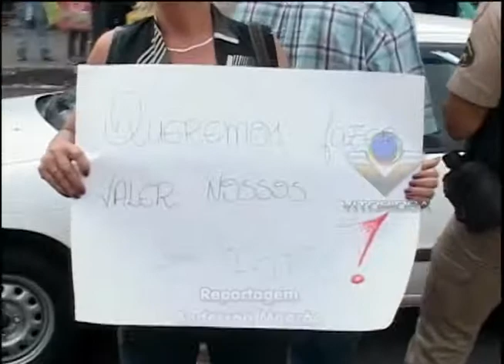População reivindica nova empresa de transporte coletivo em Araguari - parte 2